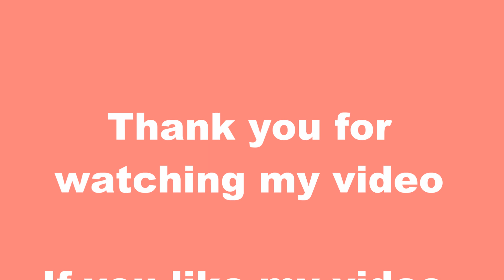𝗠𝗮𝗰𝗿𝗮𝗺𝗲 with 𝗟𝗲𝗻𝗮💗 Makramee Herz Schlüsselanhänger Geschenk zu Muttertag 💗macrame heart keychain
Makramee Herz Schlüsselanhänger aus Baumwollgarn - DIY Makramee Geschenk Idee - How to make keychain out from yarn - макраме сердце Изготовление брелка макраме - Makrome Anahtarlık Nasıl Yapılır - Tendência - Chaveiro em Macramê (SUPER FÁCIL) - Aprenda aqui Tendência Fazendo chaveiros - DIY como hacer LLAVEROS en MACRAMÉ muy FÁCIL - Chaveiro de Macramê para Lembrancinha de Casamento - COMO HACER LLAVERO MACRAME PASO A PASO FÁCIL / TUTORIAL MACRAME FÁCIL - porte-clés en macramé - سلسلة المفاتيح مكرميه - 制作钥匙扣 - جاکلیدی Macrame - マクラメキーホルダーを作る - tworzenie pęku kluczy makramy - izrada privjeska za ključeve od makramea -

- Makramee Anhänger DIY - кулон макраме - قلادة مكرميه - colgante de macramé - pendente de macramê - آویز ماکرامه - makrome kolye - macrame pendant - ciondolo macramè - pendentif en macramé - 花边吊坠 - マクラメペンダント -

Makramee Ornament Wandbehang zu Weihnachten - Weihnachtliche Wanddeko mit Zweig beleuchtet - Weihnachtskulisse mit Tannenzweigen - MACRAME CHRISTMAS WALL HANGING :

DIY Macramé Coaster ☕️ Makramee Untersetzer DIY - макраме подставка под горячее - Makrome Bardak Altlığı Yapımı - DIY como hacer POSAVASOS en MACRAME - Porta vasos macramé - Individual o plato de sitio en macrame :

Makramee Schlüsselanhänger knüpfen 🗝️ MACRAME KEYCHAIN TUTORIAL - Изготовление брелка макраме - Makrome Anahtarlık Nasıl Yapılır - Tendência - Chaveiro em Macramê  -